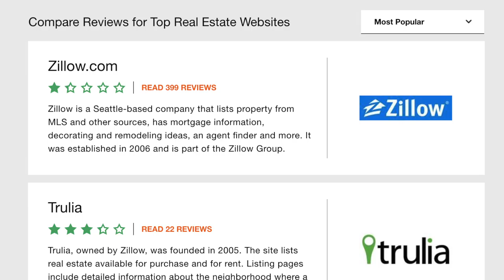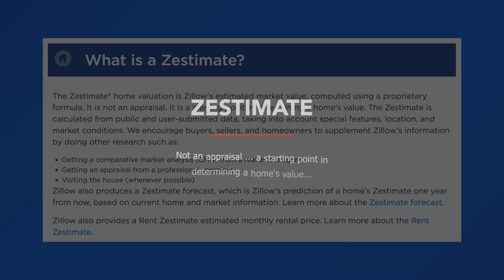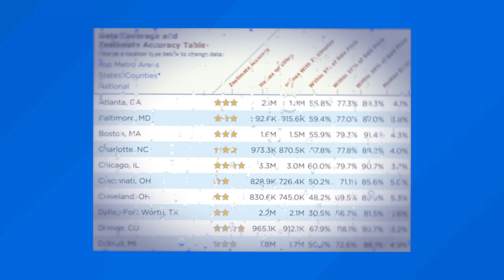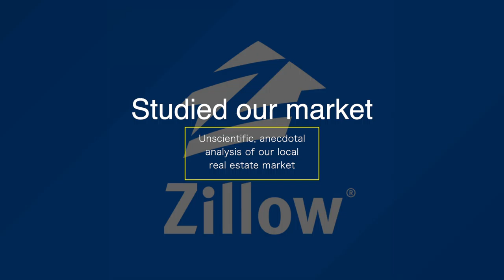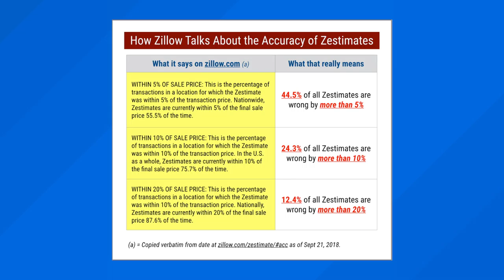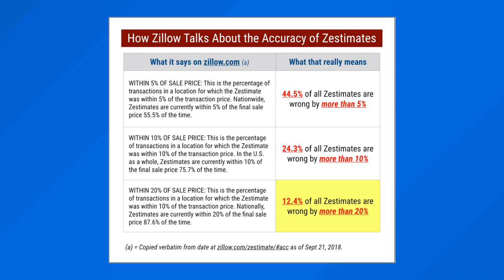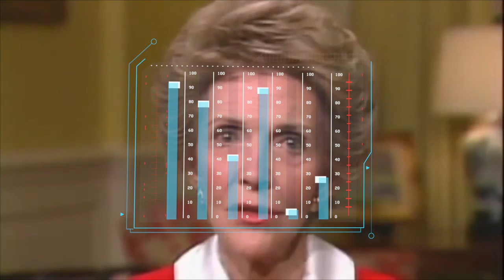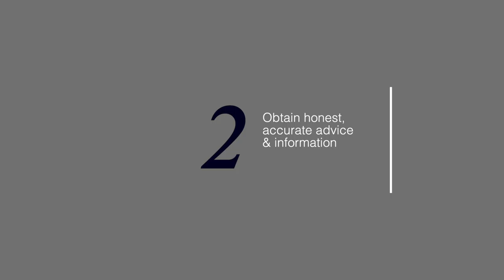Just Say No to Zillow Zestimates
Zillow is – by far – the most dominant real estate search site in the world, with over 36 million visits per month (as of May 2018). Zillow has many outstanding features that are of real value to consumers.

That said, one of the most-used features of Zillow.com – "Zestimates" – is not one of the things we believe benefit consumers. Why? Because they are woefully inaccurate. And while Zillow does attempt to make clear on its website that Zestimates can be quite erroneous, we (as a real estate brokerage with decades of experience) still see real estate buyers and sellers making bad decisions on a fairly consistent basis, purely because of their unfortunate reliance on Zestimates.

Hence, this video.

Further, in the interest of full disclosure, and as already noted at 3:48 of this video, the class action litigation relating to Zestimates was dismissed earlier this year.

That said, the purpose of this video remains, irrespective of how any court may rule with respect to any litigation relating to Zestimates: to alert people to the reality that Zestimates DO cause confusion in the marketplace, and that they sometimes DO cause people to make bad
decisions with respect to home buying or home selling.

Also, many will watch this video and say, “This is much ado about nothing; Zillow itself admits to its lackluster ability to accurately estimate the value of homes, and it qualifies Zestimates as not being appraisals right on Zillow.com.” And there is a certain truth to that.

However, even after all these years of Zestimates being around, and even after all the national-level publicity surrounding them and their tendency to be off base, people still use them – and rely upon them – as if they are formal appraisals or comparative market analyses.

Accordingly, we feel there are still many who need to learn the truth about Zestimates, which is why we made this video.

Finally, this video was narrowly intended to be about Zestimates, and not about Zillow in general. We understand the popularity of the site,and we respect what Zillow has accomplished in the larger market. As such, our commentary is specific to the singular issue of the relative inaccuracy of its Zestimates.

-Licensed to YouTube by SME (on behalf of Epic); PEDL, Warner Chappell, ASCAP, CMRRA, UBEM, UMPG Publishing, and 10 Music Rights Societies
-Per on September 10, 2018, are “Viewable Worldwide."

FAIR USE - All footage used in this video falls squarely under Fair Use, from the Copyright Act of 1976, which “is any copying of copyrighted material done for a limited and “transformative” purpose, such as to "comment upon, criticize, or parody a copyrighted work."